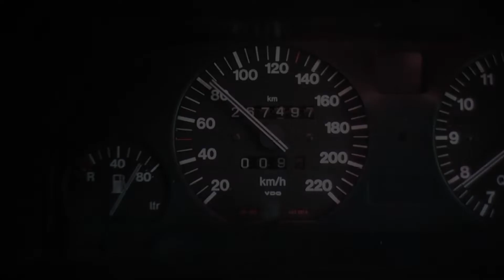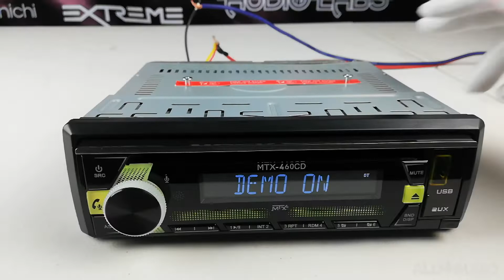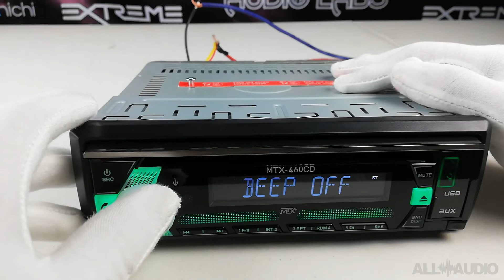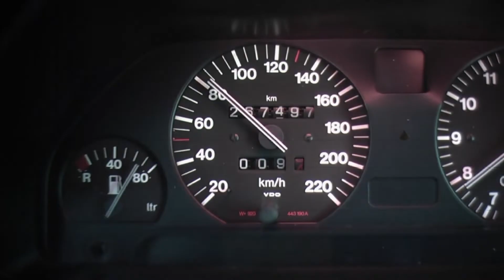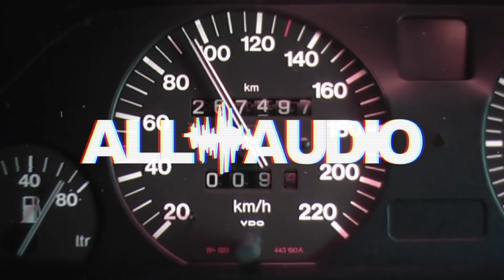UNBOXING MTX 460CD - ALLAUDIO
MTX 460CD FUNCIONES